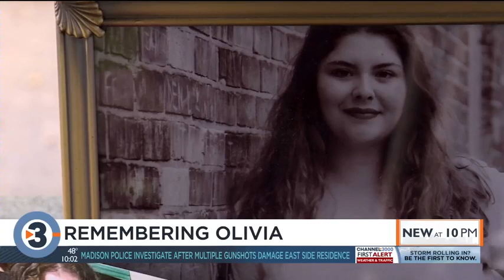Remembering Olivia - after Edgerton teen overdoses on heroin, her family reflects on her life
A Wisconsin family is reflecting on their loved one after she overdosed in December.